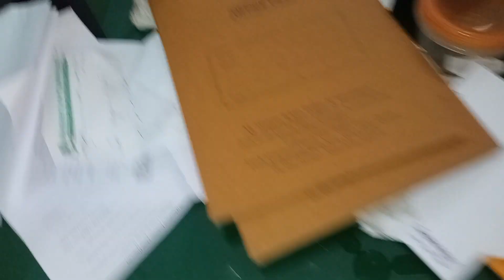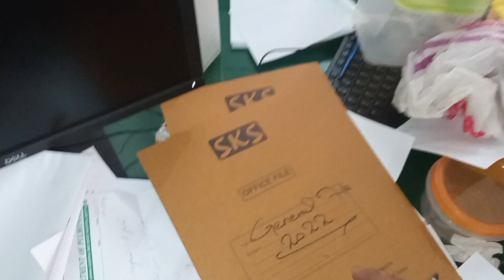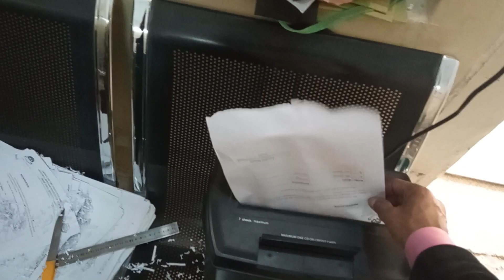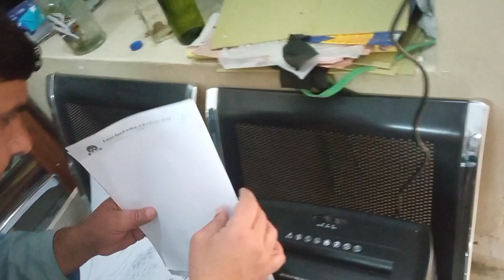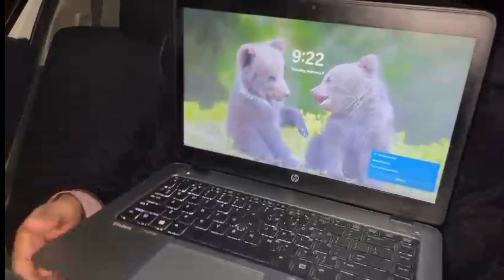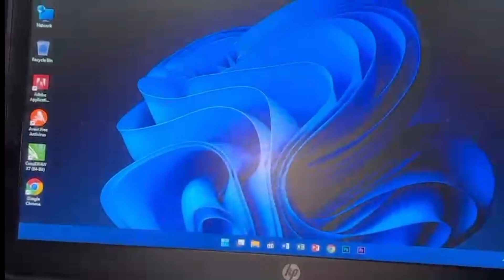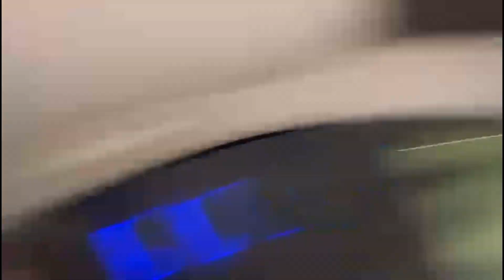Shredder Machine Hoi khrab 🤦 | Office ki setting changed.